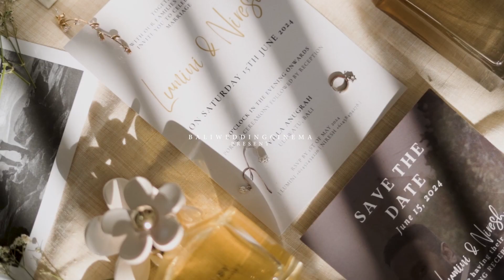Bali Wedding Film | Full Length Video of Lumini & Niresh Wedding | Anugrah Villa Uluwatu